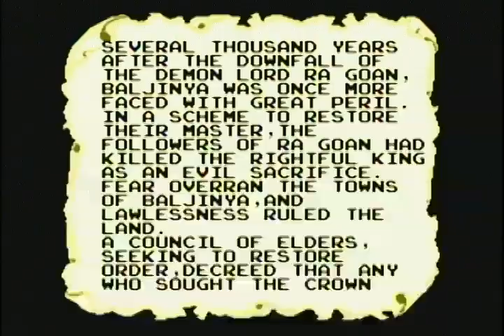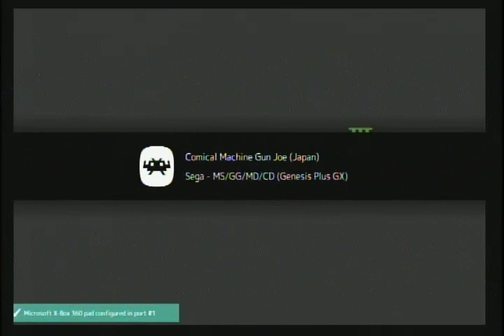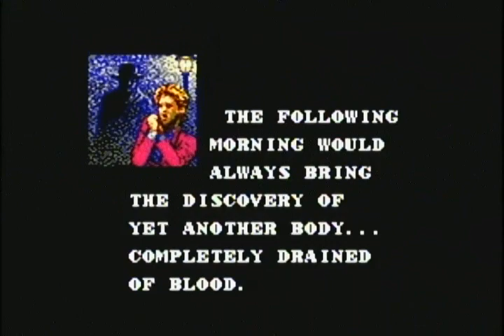SEGA MASTER SYSTEM PART 15